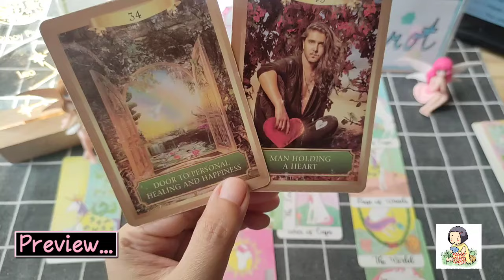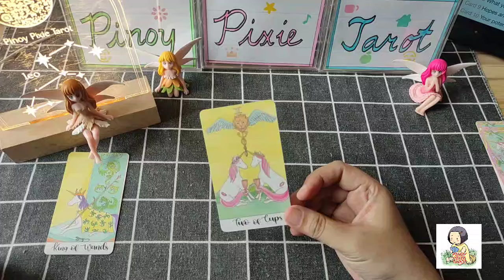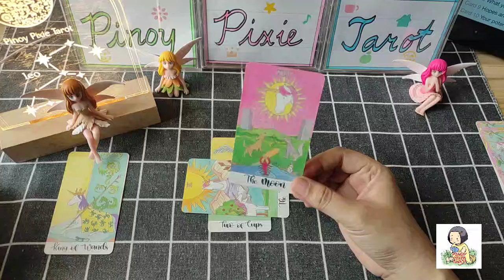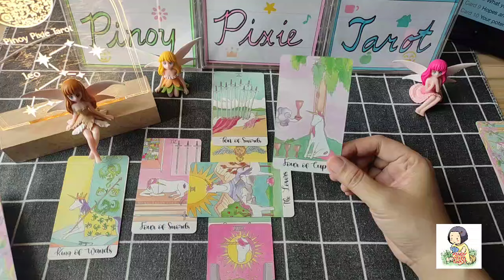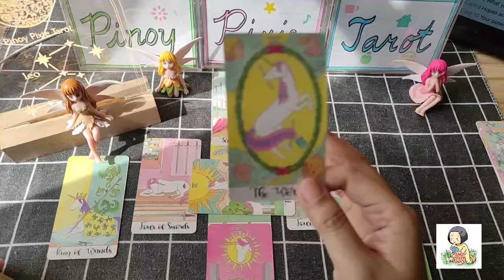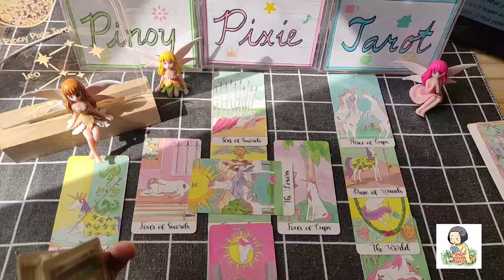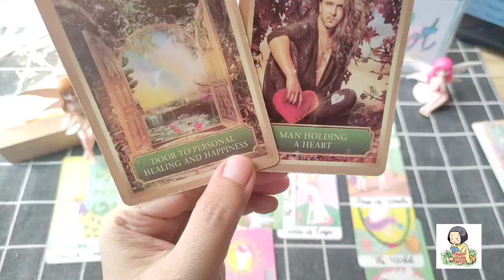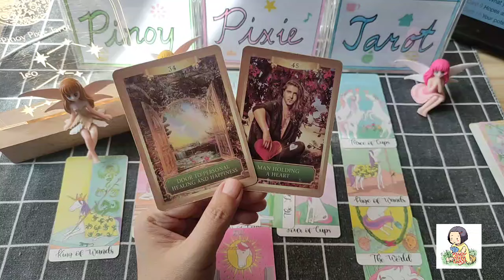Leo - GWABEEE! MAY FOREVER KAYO ❤️ - Story Mo Ba Toh? Tagalog Tarot Reading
Tagalog Tarot Reading / Horoscope / Kapalaran para sa Leo!

In this video, aalamin natin ang strongest energies para sa mga Leo. Eto ay isang timeless reading, ibig sabihin ay anytime, pwedeng mag-resonate (o hindi) ang reading. Ang mga readings ay maaaring magresonate sa inyong sun, moon, rising and venus signs.

pinoy horoscope
tagalog horoscope
kapalaran
horoscope
leo